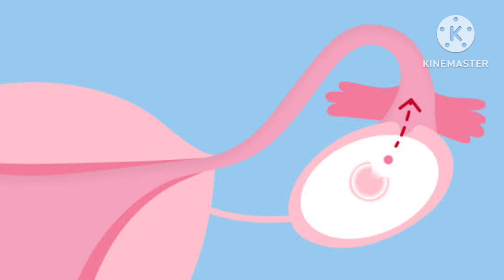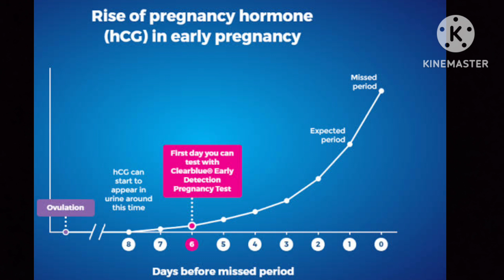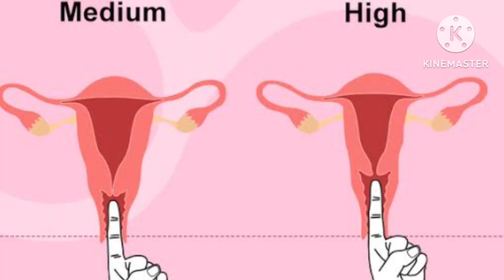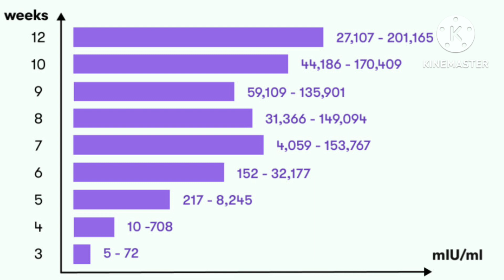Pregnancy Symptoms feel ho rahe hain lekin Test Negative | Feeling Pregnancy Symptoms, Negative Test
pregnancy symptoms feel ho rahe hain but test negative
kya negative test hone par bhi pregnancy ho sakti
pregnancy hai lekin pregnancy test negative a raha
kya pregnancy hote hue b negative a sakta hai
pregnancy ke sabhi lakshan feel ho rahe hain lekin pregnancy test negative a raha hai
pregnancy ke sabhi lakshan dikh rahe hain lekin test negative a raha hai
pregnancy test negative kyon aata hai
missed period and negative pregnancy test
period missing but not pregnant
period miss hone ke kitne din baad test kare
period miss hone par kya kare
period miss hone ke karan
period missed but no sign of pregnancy
period miss
missed period pregnancy test
missed period for 3 months
pregnancy test negative period late
pregnancy test
negative pregnancy test
pregnant but negative test
pregnancy symptoms but negative test
Negative pregnancy test but no period
no period and negative pregnancy test
पीरियड्स मिस होने पर भी प्रेगनेंसी टेस्ट negative क्यों है?
Negative Urine Pregnancy Test
Nazu Pregnancy Help